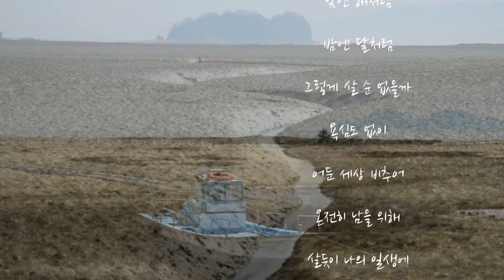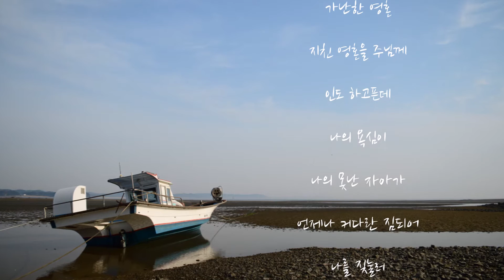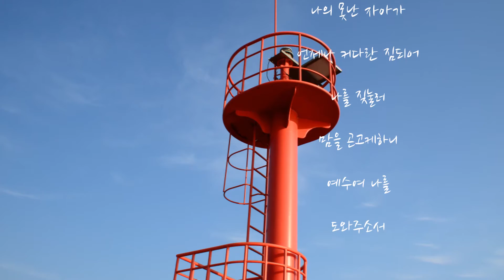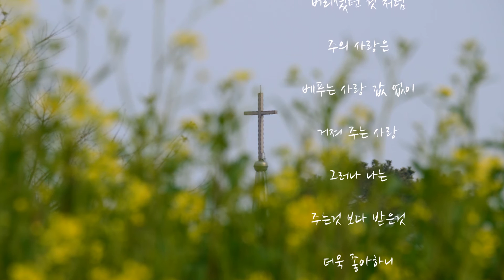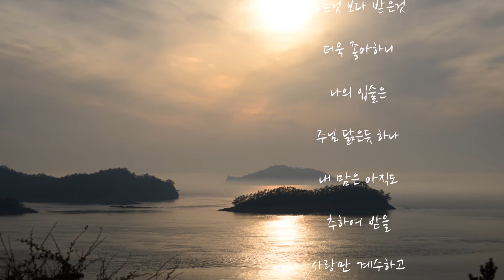낮엔 해처럼 밤엔 달처럼 (복음성가) 색소폰연주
색소폰 연주, 사진촬영 - 윤창노